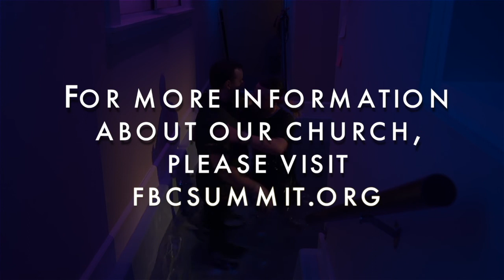"Unity Amidst Diversity" Romans 14:1-12 // Dr. Larry LeBlanc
Unashamed: A Study of the Book of Romans
Dr. Larry LeBlanc